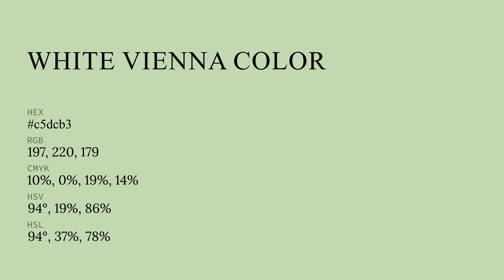White Vienna color c5dcb3 hex color - Green color - Warm color c5dcb3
What color is White Vienna ? c5dcb3 hex color - Green color - Warm color c5dcb3

Hex c5dcb3 Color Code is also known as White Vienna color.

Hex c5dcb3 Color code in RGB color code model is created after adding 77.25% red color, 86.27% green color and 70.20% blue color.
Hex c5dcb3 Color code in CMYK color (process color) code model is generated after subtraction of 10% cyan, 0% magenta, 18% yellow and 13% black.